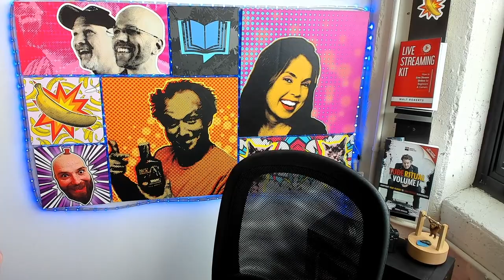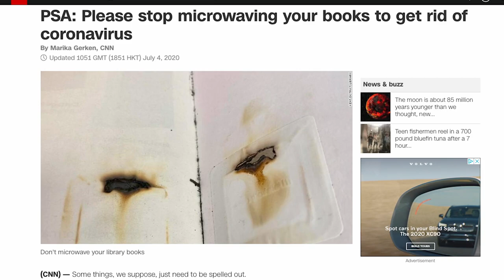Should You Microwave A Book?!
Library books are being returned burnt to a crisp. Why? Library patrons are afraid of germs on books, so they are microwaving books to avoid infection. But, should you microwave a book? And, is microwaving a book really necessary?

Should you microwave this? People are legitimately microwaving a book out of fear of infectious diseases and the recent virus outbreak.

Special thanks to retired virologist & prolific horror novelist, Thomas A Bradley.

Related article:
🔴 PSA: Please stop microwaving your books to get rid of coronavirus

🛑 Do NOT microwave this book (Amazon)